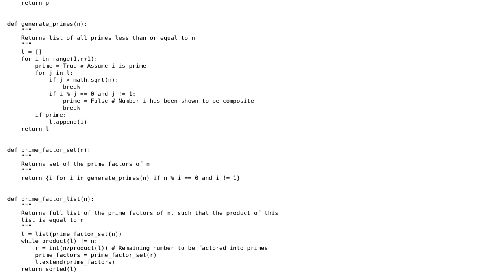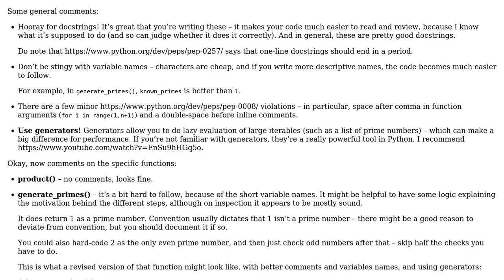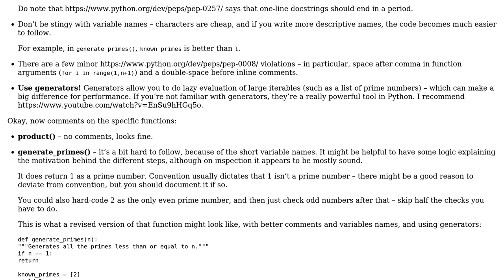List of all prime factors of a number, including repeats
With thanks & praise to God, and with thanks to the many people who have made this project possible! | Content (except music & images) licensed under CC BY-SA | Music | Images & others | With thanks to user Vermillion user alexwlchan user 200_success and the Stack Exchange Network Trademarks are property of their respective owners. You are responsible for your own actions.